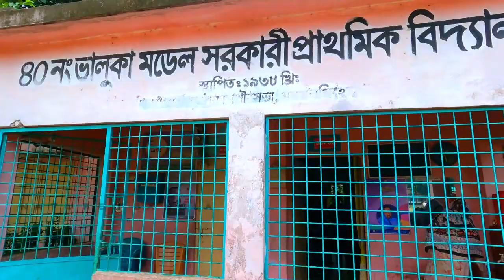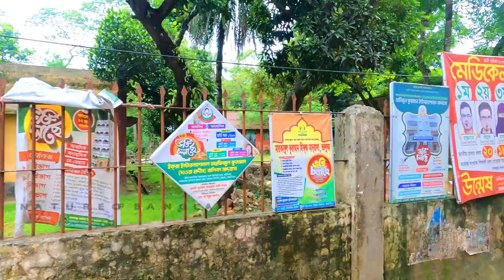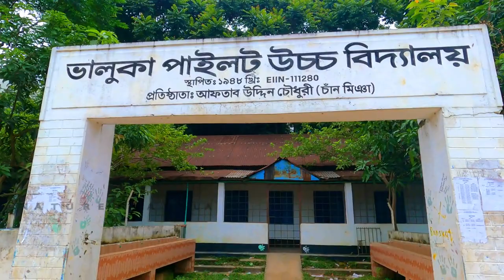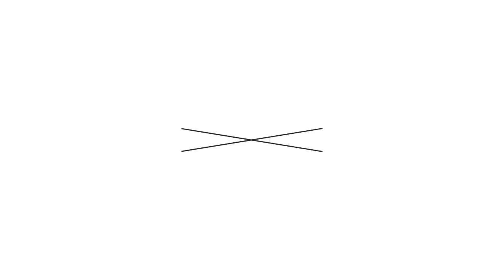নুসরাত আজকে প্রাথমিক বিদ্যালয়ে ২য় শ্রেণীতে ২য় সাময়িক পরীক্ষা দিবে।।ভালুকা পাইলট উচ্চবিদ্যালয়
village,resident evil village,village life,the wandering village,
wrabel the village,the village,vallage,the village lyrics,re village,
village,resident evil village dlc,wrabel the village lyrics,
beautiful french village,vallage song,re: village,village food,
swiss village,resident evil village gameplay,french village,
up village life,indian village,resident evil village gold edition,
village cooking,village recipes,cooking village,beautiful village,
beautiful french village,most beautiful village,swiss village,
france's most beautiful village,medieval village,beautiful villages,
french village,village full of charm,beautiful villager,beautiful villager 1,
village,beautiful villages europe,beautiful villager trailer,beautiful,
romantic village,village in switzerland,beautiful villager episode 1 english subtitles,
beautiful villager turkish drama english subtitles,beautiful switzerland,
ছবির মতো সুন্দর গ্রাম,ছবির মতো গ্রাম,দুর্গম পাহাড়ে ছবির মতো গ্রাম,ছবির মতো সাজানো একটি গ্রাম,ছবির মতো সুন্দর একটি গ্রাম,ছবির মতো সুন্দর গ্রাম শ্রীরামপুর,ছবির মত সুন্দর গ্রাম,সুইজারল্যান্ডে ছবির মতো সুন্দর গ্রাম এ ঘুরলাম,গ্রাম বাংলা,সুন্দর গ্রাম,ছবির মত সুন্দর একটি গ্রাম,গ্রামের দৃশ্য,গ্রাম,ছবির মতো সুন্দর,বাংলাদেশের গ্রাম,সুন্দর একটি গ্রাম,গ্রাম বাংলার দৃশ্য,গ্রামের ভিডিও,গ্রামে ভমন,বগুড়ার গ্রাম,পাহাড়ি গ্রাম,টিকোইল গ্রাম,আল্পনা গ্রাম, একটি গ্রাম একটি সাকু,
In This Vedio:
আপনারা চাইলে আমার অন্য চ্যানেল গুলাতে গুরে আসতে পারেন,নিচে ইউটিওব ও ফেইসবুক লিংক দেয়া হল ।

ফেইসবুক & ইউটিওব  সার্চ কী ওয়ার্ড  ঃ healthykitchenbd

ফেইসবুক & ইউটিওব  সার্চ কী ওয়ার্ড  ঃ natureofbanglabd

ফেইসবুক & ইউটিওব  সার্চ কী ওয়ার্ড  ঃ omarfaruksumon06